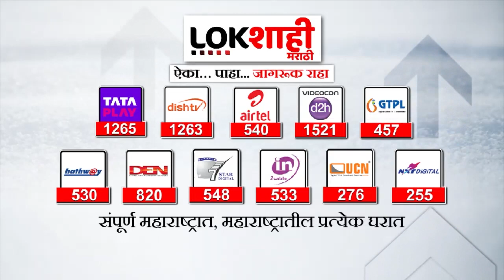Mumbai | टोल दरवाढविरोधात मनसेचे साखळी आंदोलन | Lokshahi Marathi